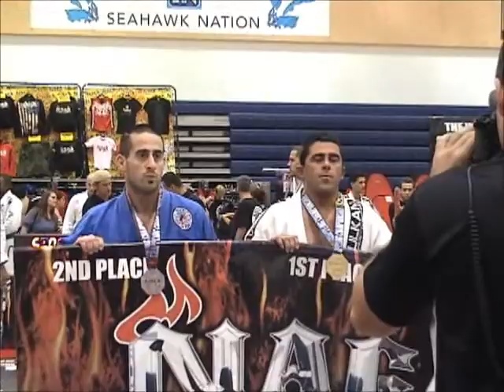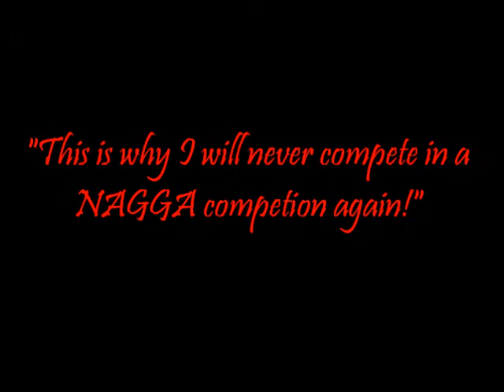Corrupt BJJ (NAGGA) Referee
Corrupt BJJ Referee